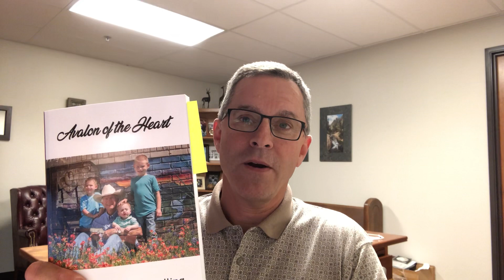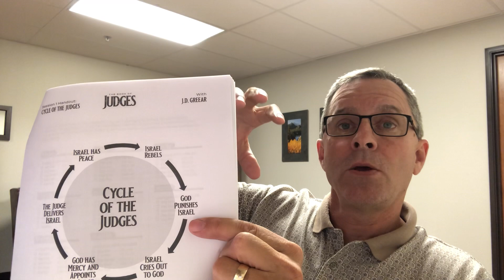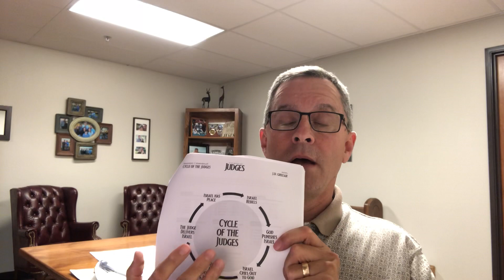Wednesday evening study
Judges